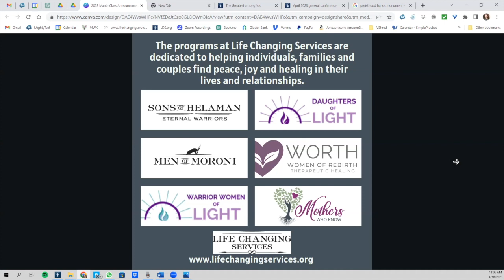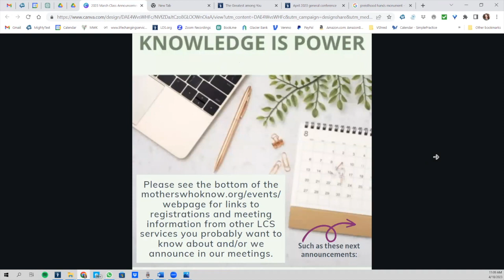Meet Karen Broadhead Director of Mothers Who Know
Summer Activities, Games to help your son with Self Mastery, Support for you as a woman mothering in your own circumstance. Please know there are resources to help you and your family!
Mothers Who Know is a program of Life Changing Services: Help for your whole family.
Listen to the Mothers Who Know Podcast on your favorite podcast player or at Mothers Who Know